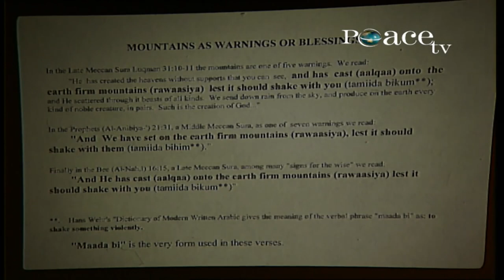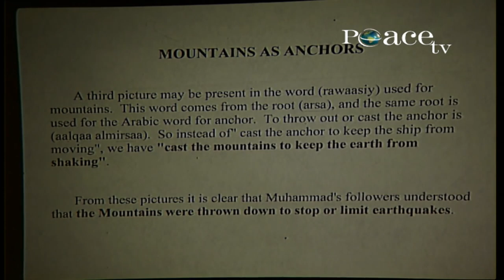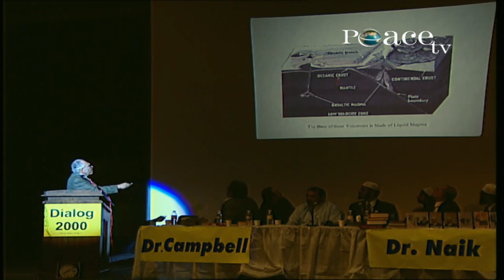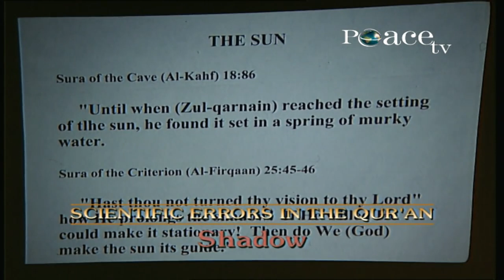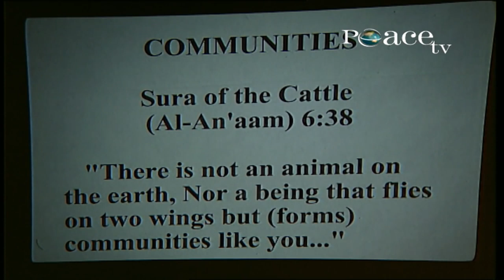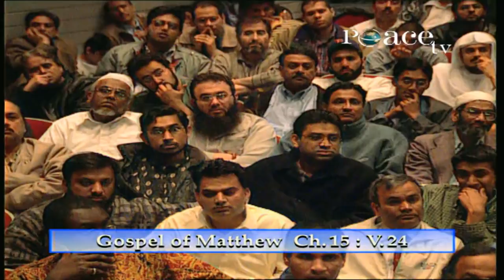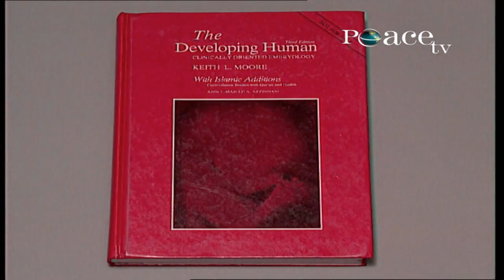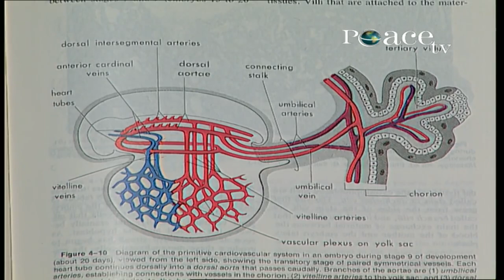Dr Zakir Naik VS Dr William Campbell(Nobel winning scientist) Debate | Part-2 | Dr Zakir Naik Clips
Dr Zakir Naik Debate with Dr William Campbell on the topic "The Qur'an and the Bible in the Light of Science - part-2 "

Dr Zakir Naik VS Dr William Campbell(Nobel winning scientist) Debate | Part-2